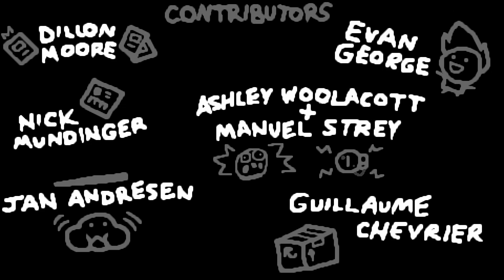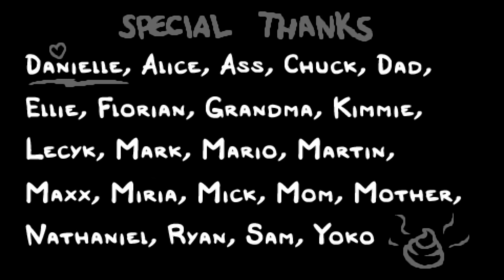The Binding of Isaac - Repentance (Samson vs. Dogma & Beast)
The Binding of Isaac — компьютерная игра в жанре action-adventure с элементами roguelike и шутера с видом сверху, разработанная Эдмундом Макмилленом и Флорианом Химслом. Игра, разработанная на платформе Adobe Flash, первоначально была выпущена для Windows в 2011 году через платформу цифровой дистрибуции Steam; позже The Binding of Isaac стала доступна на Linux и macOS. В 2014 году был выпущен ремейк игры — The Binding of Isaac: Rebirth — портированный на ряд платформ, включая игровые приставки.

Название игры и её сюжет отсылают к известному библейскому сюжету с тем же названием: главный герой, ребёнок по имени Исаак, прячется в подвале дома от матери, которой «голос Бога» повелел убить сына. Управляя Исааком или другим из шести персонажей на выбор, игрок должен пройти через несколько уровней подвала, состоящих из множества процедурно генерируемых комнат и населенных враждебными существами. Внутри комнат игровой процесс оформлен в виде шутера — персонаж должен, «стреляя» собственными слезами, поразить врагов, одновременно избегая столкновений с ними. Смерть в The Binding of Isaac является необратимой — если персонаж потеряет все свое здоровье, игрок будет вынужден начать игру с самого начала. По словам Макмиллена, игра затрагивает такие темы, как жестокое отношение к детям, половая идентичность, детоубийство, пренебрежение, самоубийство, аборт, а также как религия может навредить ребёнку — темы, которых обычно стараются избегать

Хотя The Binding of Isaac была создана как экспериментальная игра в ходе Game Jam, она получила высокие оценки прессы и снискала немалый коммерческий успех: на 2014 год было продано более 3 миллионов копий игры. The Binding of Isaac также называли игрой, которая привлекла интерес как игроков, так и разработчиков к ранее нишевому жанру roguelike